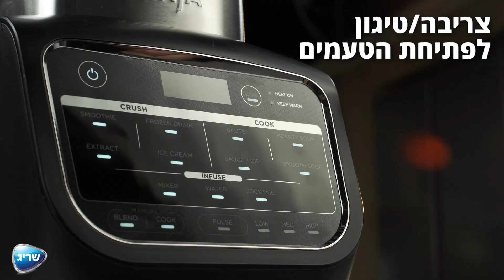בלנדר חם קר | HB153 | Blender Hot and Cold ,רוטב שמנת פטריות ומרק פטריות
הבלנדר העוצמתי שאתם מכירים, עכשיו גם מבשל. מתכון קל ומהיר להכנה עם מכשיר נינג'ה פודי לרוטב הפסטה הכי קלאסי שיש. יש שקוראים לו אלפרדו, אצלנו הוא רוטב שמנת פטריות וטימין ויש גם גרסה טבעונית